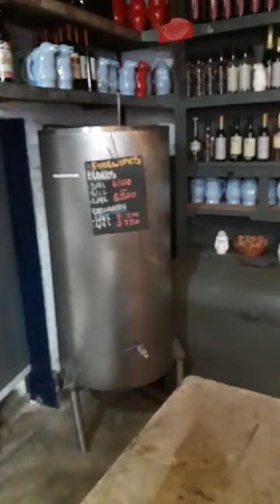31 08 2021 nuevos cambios en la pulperia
El día de hoy el pulpero David nos muestra algunos cambios para la pulperia luego de las vacaciones, ¡una mesa de marmol de 4 cm ahora está en el almacén!